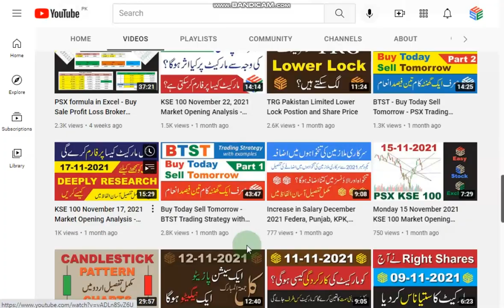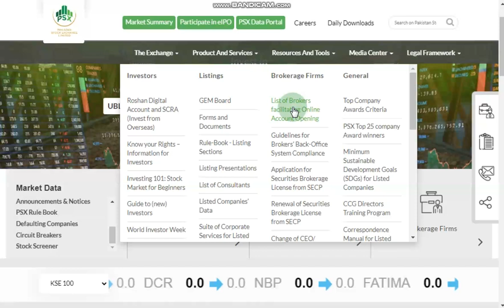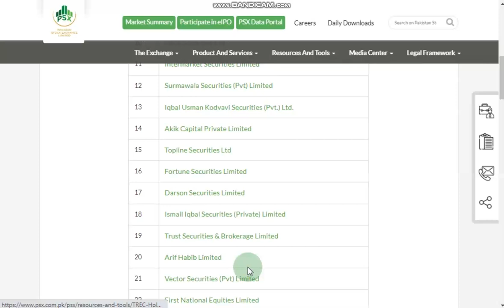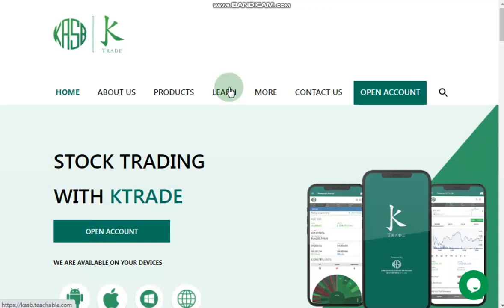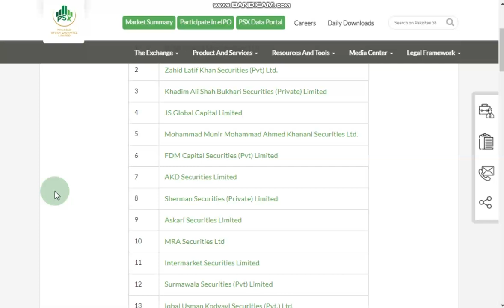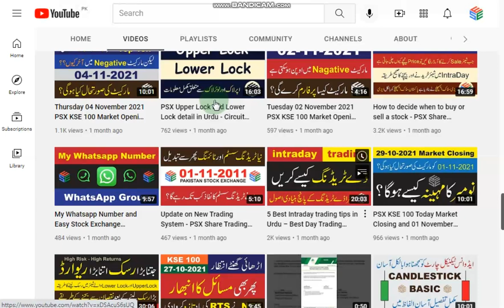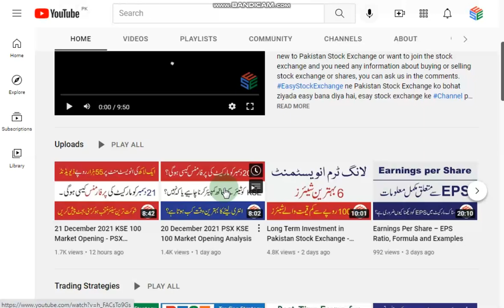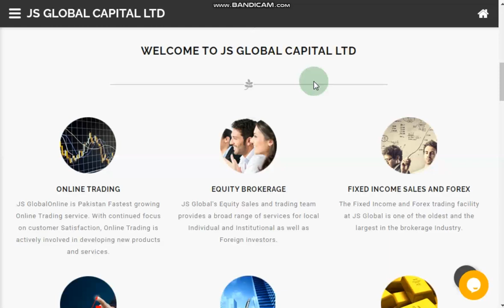Online Account Opening in Pakistan Stock Exchange - How to Select Broker in Pakistan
In this video we discuss about how to open online account in Pakistan Stock Exchange and how to to select a stock broker in Pakistan for online trading in psx. In this video, we will be discussing the process of opening an online account in the Pakistan Stock Exchange (PSX).

Opening an online account in the PSX is a relatively simple and straightforward process. The first step is to find a reputable and licensed brokerage firm that offers online account opening services. Once you have selected a brokerage firm, you will need to complete the online application form, which will require you to provide personal information such as your name, address, and contact details.

Next, you will need to upload the required documents, such as a copy of your CNIC or passport, utility bill, and a recent photograph. The brokerage firm will then verify your identity and process your application.

Once your application has been approved, you will receive an email with instructions on how to fund your account. You can fund your account via online banking or by depositing cash at the brokerage firm's office.

Once your account has been funded, you will be able to access the online trading platform and start trading stocks. The online trading platform will provide you with real-time stock prices, charts, and other market data that you can use to make informed trading decisions.

It's important to note that in order to trade on the PSX, you will need to have a Central Depository Company (CDC) account, which can be opened by the same brokerage firm where you opened your trading account.

In summary, Opening an online account in the Pakistan Stock Exchange is a relatively simple and straightforward process. You need to find a reputable and licensed brokerage firm that offers online account opening services, complete the online application form, upload the required documents, and fund your account. Once your account is funded, you can start trading stocks

Online Account Opening in Pakistan is very easy, you can select a brokerage firm and contact your broker and provide all data in online. your account is ready for trading in stock market.
In this video we discuss about documents Required to open online account in Pakistan Stock Exchange. Top ten and best broker in Pakistan, Roshan Digital Account for overseas Pakistanis.

Is video mein hum bat karen gay ke ap kaise Pakistan Stock Exchange mian ghar baithe online account open karwa sakte hain, Account open karwane ke liye ap ko kya kya documents chaye hon gay, aur ap broker ka selection kaise karen gay. is sab ke bare main jane ke liye ye video complete dekhen.

Ye video dekh kar ap ko andaza ho jaye ga aur ap asani ke sath new broker ko select kar sakte hain,. Best online stock broker kon se hain,  Which online broker is easiest to use? Which broker services and trading terminal is excellent.

Agar ap ko koi bhi masla hai to ap comments main poch sakte hain, Ap ke her comments ka jawab diya jaye ga.